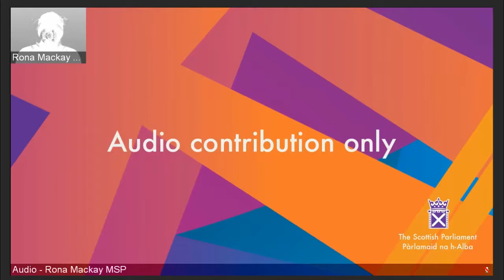Criminal Justice Committee - 22 December 2021